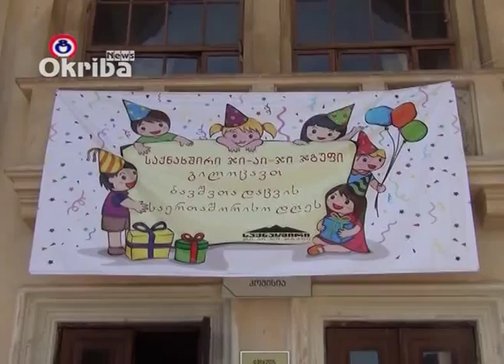მაშა და დათვი